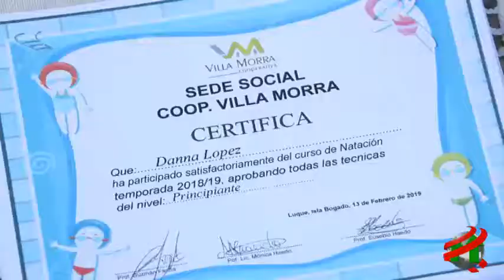COMPACTO ECONOMICO Villa Morra Natación, Clausura